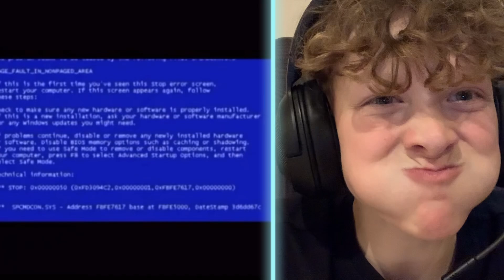I laughed so hard I spat out my water (Michael Rosen )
Credit to ​@kopahs